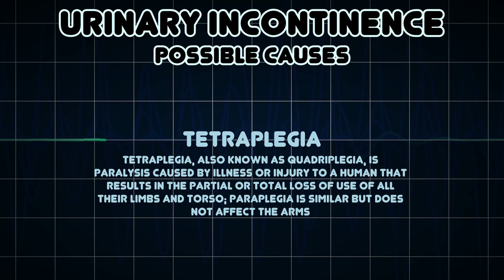Urinary incontinence (Medical Symptom)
Possible causes of Urinary incontinence (Medical Symptom)

Urinary incontinence, involuntary urination, is any leakage of urine or fecal matter